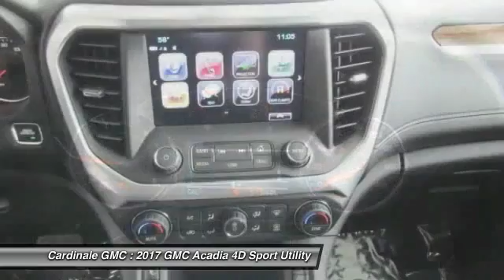2017 GMC Acadia Seaside CA G11310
Cardinale GMC
2 Heitzinger Plaza

Price includes:  3,000 - Buick and GMC Lease Loyalty Purchase Private Offer. Exp. Exp. 05/31/2017    Vehicle price and availability are subject to change without notice.